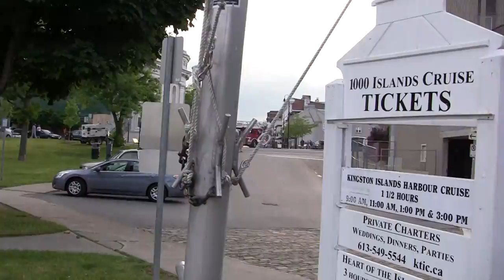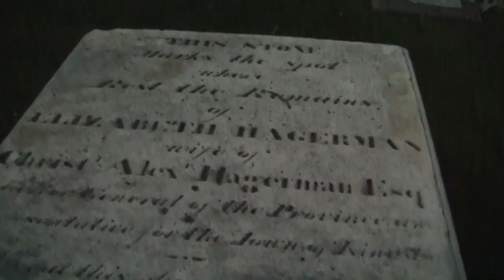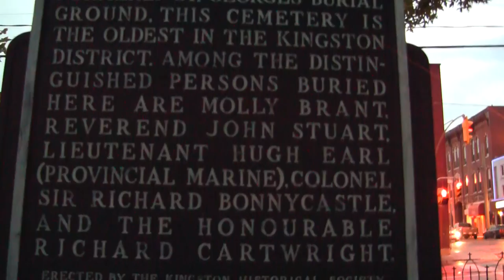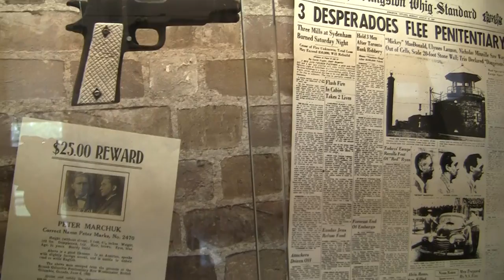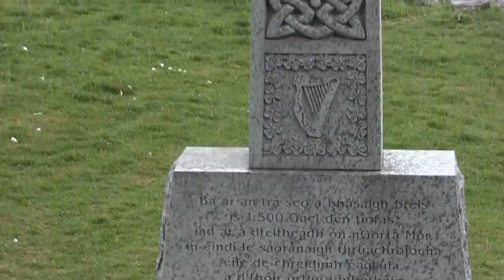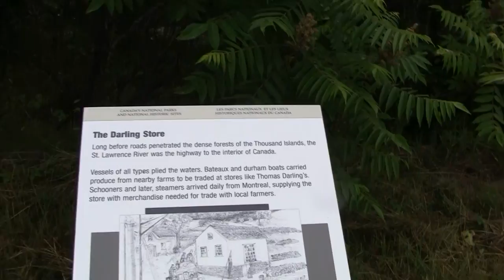Kingston 1000 Islands June 2011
A weekend trip to the 1000 islands.